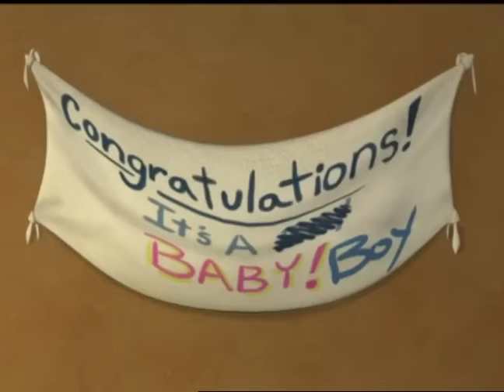VeggieTales | Princess Finds Baby Moses! | The Old Testament (Part 2)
Join the Veggies as they re-tell stories of the Old Testament! Here's the finding of baby Moses.

Clip from 'Duke And The Great Pie War' - When the armies of Rhubarb go to battle against the Kingdom of Scone, The Great Pie War breaks out and things get really messy.  Sweet Petunia, a charming young rhubarb, is forced to flee her homeland and live in a tree stump in a foreign land. When the Duke learns of the Princess’s plight, he risks his life to help her and learns that true love means thinking of others first.  Filled with serf music, Three Dog Knights, hurling catapults of slime and loads of silliness, Duke and the Great Pie War delivers a royal lesson in loving your family.  Plus, Laura the Carrot stars in Baby Sitter In DeNile – a charming retelling of the story of Miriam and Moses.